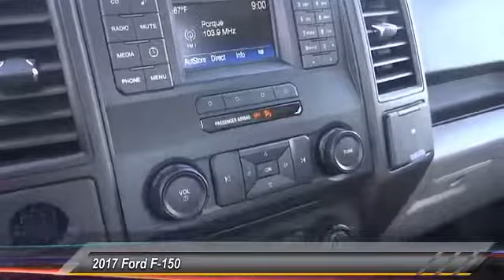2017 Ford F-150 ORANGE TUSTIN PLACENTIA FULLERTON ORANGE COUNTY 00S71358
Villa Ford
2550 N. Tustin St.